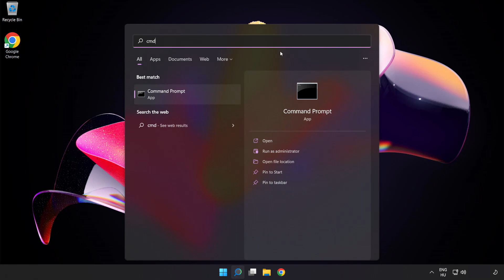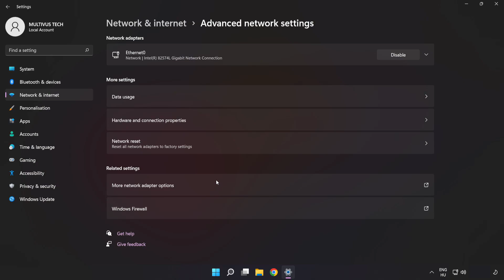How to FIX Ready or Not High/Bad Ping & Packet Loss!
I'm going to show How to FIX Ready or Not High/Bad Ping & Packet Loss!